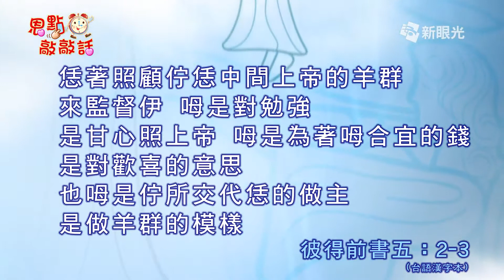恩點敲敲話 5月6日 做羊群的榜樣 - 劉天文牧師